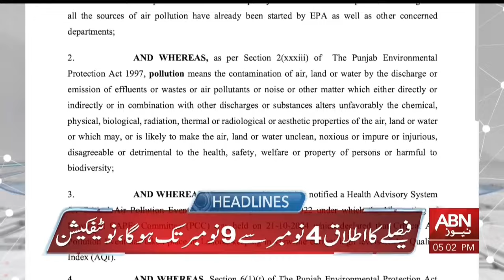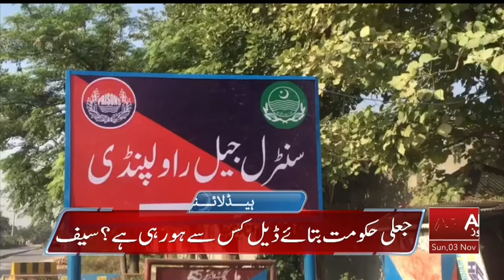HEADLINES 05 PM | 03 NOVEMBER 2024 | ABN NEWS